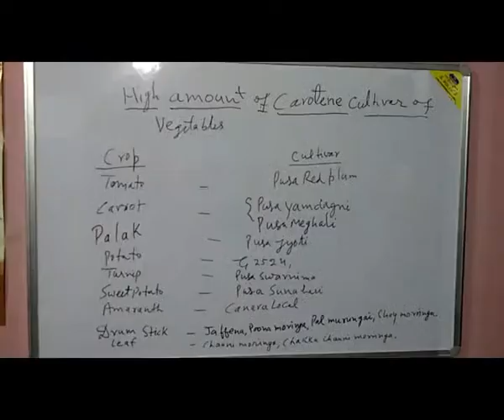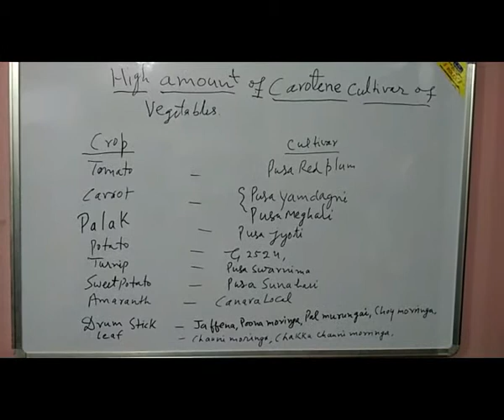Vitamins present in vegetables 2 | सब्जियो का हमारे खाने में महत्तव part 2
Here Sir tells about
Vitamins present in vegetables and how much they are essential for human being.
Importance of vegetable in our diet.
Health benefits of eating vegetable,
nutrients present in vegetables,
how vegetables are good for health than other food items,
why should we and kids must eat vegetables,
substitutes for non veg items,
energy food, deficiency symptoms of vitamins, cure,

If you like this video,interested in future lectures and to gain knowlegde about agriculture from Dr. Singh Sir  and other professors,scientists(of this field) Which we invite them in future for sharing their knowledge for you all then

Manager : N.K.Singh